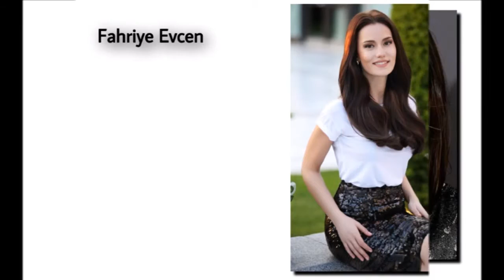top 30 Most Beautiful Women in the World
top 30
 /most beautiful women in the world///This is the kind of list which everyone has in their life, and everyone’s is different. Still, we try to make an order with which most of us agree. So let’s check it out who was the luckiest and got in the top from all around the world.

1. Beyonce
2. Priyanka Chopra
3. Taylor Hill
4. Emma Watson
5. Dakota Johnson
6. Deepika Padukone
7. Margot Robbie
8. Angelina Jolie
9. Fahriye Evcen
10. Alexandra Daddario
11. Pia Wurtzbach
12. Emma Stone
13. Gigi Hadid
14. Niki Karimi
15. Ashley Graham
16. Gal Gadot
17. Blake Lively
18. Amanda Cerny
19. Adriana Lima
20. Haifa Wehbe
21. Kate Upton
22. Aishwarya Rai
23. Elizaveta Boyarskaya
24. Ronda Rousey
25. Manuela Arcuri
26. Anne Curtis
27. Naomi Campbell
28. Taraneh Alidoosti
29. Alicia Vikander
30. Mozhdah Jamalzadah

Powered by:
THE-STORY-CONTINUE

comments!Please SHARE this story with your friends and family on the social platform you like.